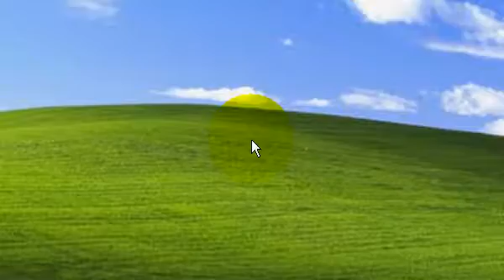CHANGE DESKTOP WALLPAPER IN WINDOWS XP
IN THIS VIDEO I TAUGHT THAT HOW TO CHANGE DESKTOP WALLPAPER IN WINDOWS XP